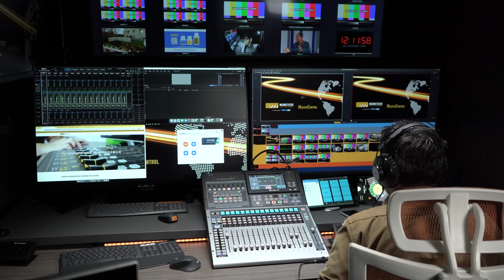Next Generation Internet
Conoce un servicio revolucionario que transformará la forma en que las empresas interactúan y prosperan en el mundo digital.